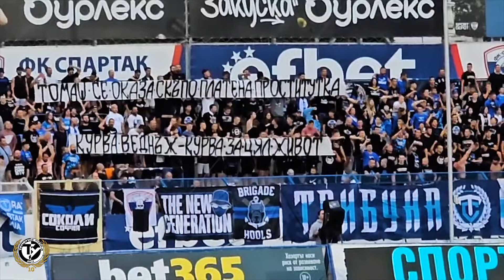ТУ71 - ПИРОШОУ 106 г. Спартак Варна + Сектор "Б" превзе Морската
Video: Own Footage, @SportalBgOfficial , @СимеонКулиш , @hipro-jb1ei , @BlitzBGNews , @tribunaplovdivtv , @budnavn , Facebook & Instagram